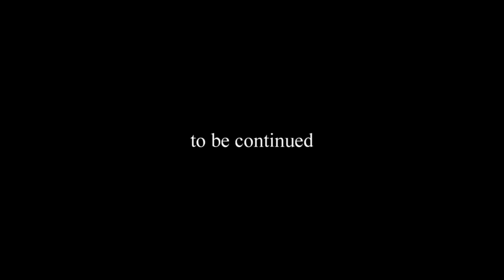【箸休め創作物語】ＡＩゾンビ・（第五話）マザープログラム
ゲームの途中の箸休めにどうぞ！
お暇な時にでも、ごゆっくりと！
昔作ったゾンビ物語！面白いとは言っていない（笑）
お馴染みのキャラクターでの物語。

※ゆっくり創作紙芝居。

【前回の動画】【箸休め創作物語】ＡＩゾンビ・（第四話）地の黒幕

【使用BGM】
魔王魂 様

【効果音】
効果音ラボ 様